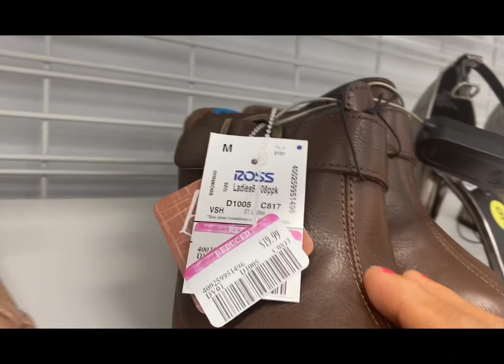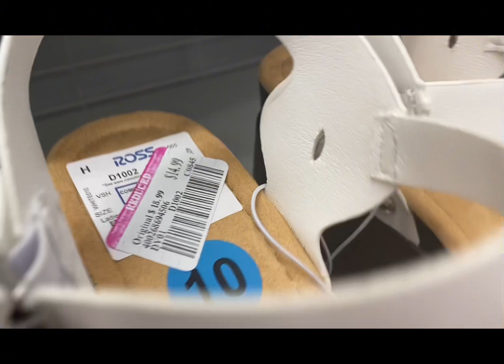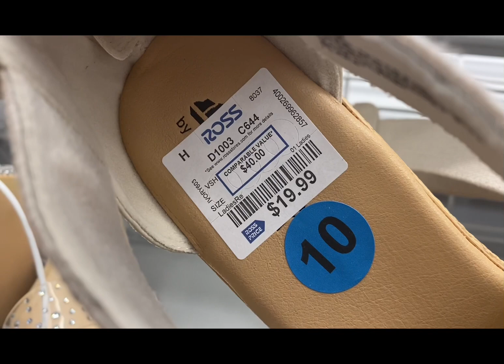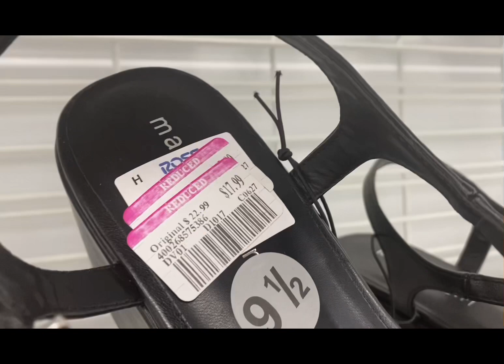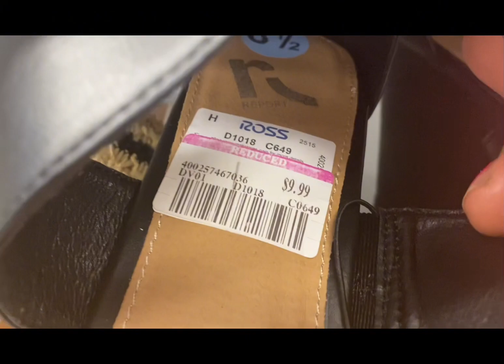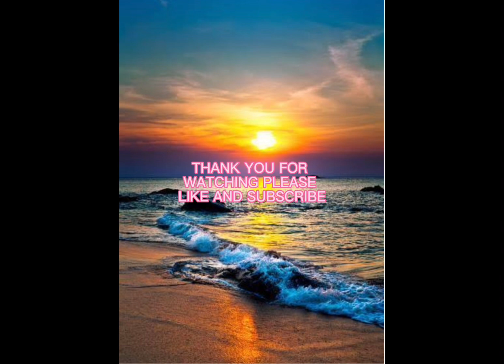Ross. Hermosos zapatos. En clearence